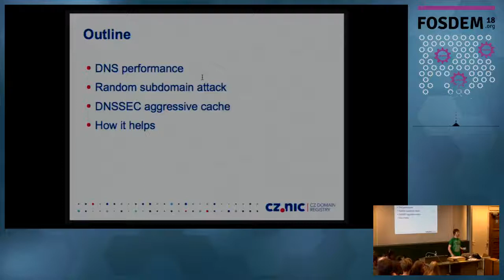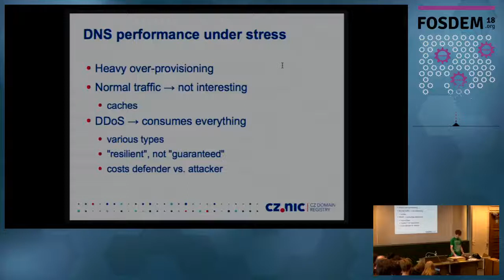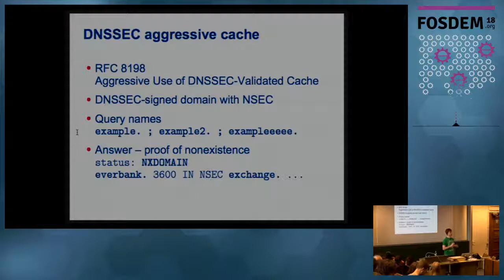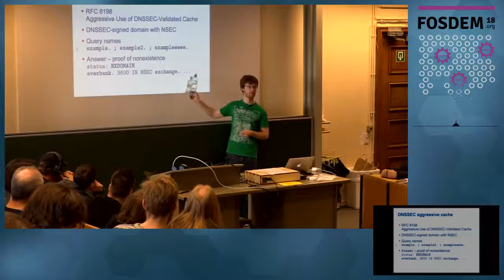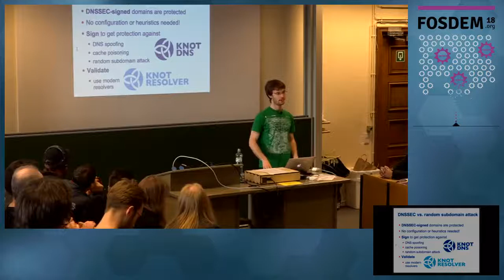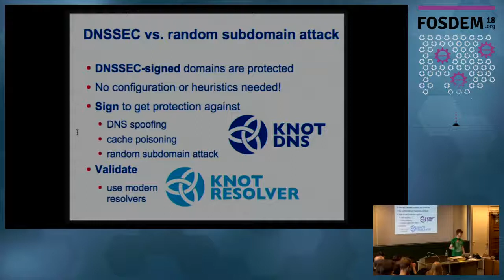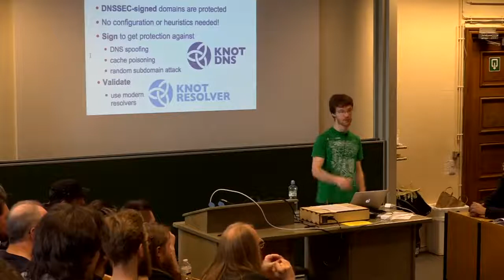DNSSEC for higher performace How aggressive use of DNSSEC-validated cache boosts DNS performace.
by Petr Špaček